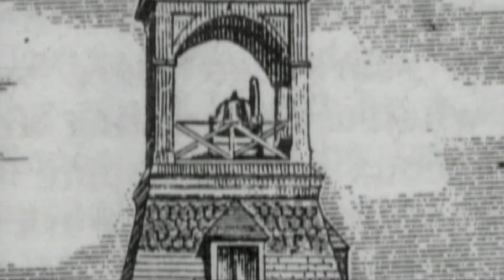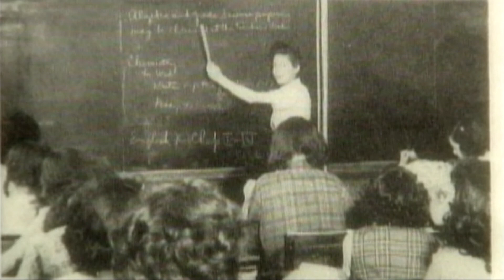A School's Spirit: St. Mary's Boarding School